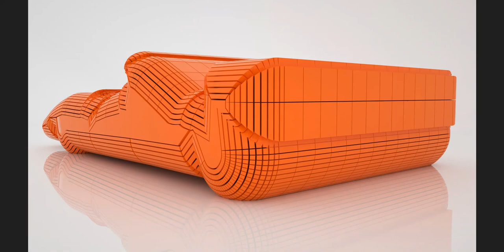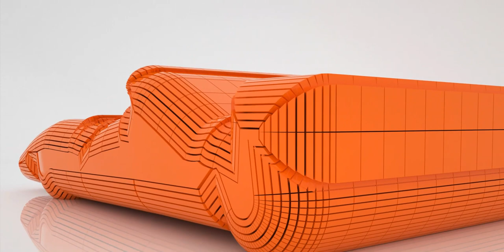For your eyes only - Car